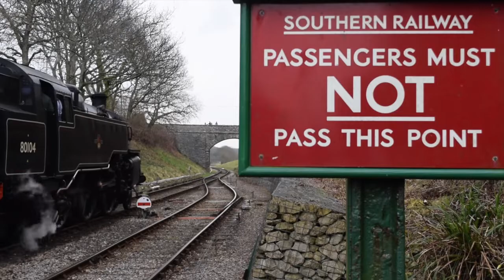JS Rail Videos - Channel Trailer - 2019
Hello and Welcome to the Channel! Here you can find our Trailer for 2019.

There is plenty of content here to whet the appetite of any railway enthusiast. Whether it be Steam, Diesel, Electric, Narrow Gauge or Miniature, you'll find something on our Channel!